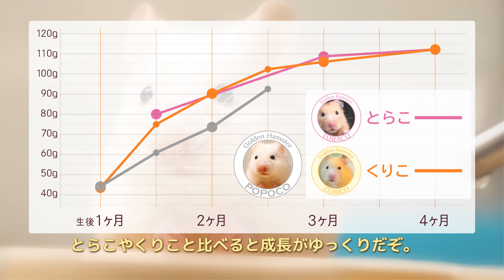成長期の子ハムさんに名古屋コーチンのササミを食していただいた。【ゴールデンハムスター】/I prepared a delicious chicken for the hamster.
普段は粗食のハムスターたち。たまにはちょっと良いものを食べてもらおう。鶏のササミは高蛋白低脂肪で成長期の子ハムにピッタリです。

☆くりこさんの家具
ケージ：グラステラリウム9045
巣　箱：ゴールデンハムスターの木のおうち
小　屋：マルカン　ゴールデンハムスターのおへや
餌入れ：三晃商会 ハッピーディッシュダブル
給水器：ペットニード 給水器タイニ（80cc）
回し車：三晃商会 サイレントホイール21
　　　　＋ハムタワー21（手作り家具コロール）
トイレ：三晃商会 ゴールデンハムスターの快適トイレ

暖房器具：
　みどり商会 ピタリ適温プラス３号
　みどり商会 暖突 ロング ＋ ニッソー シーパレックス300（ｻｰﾓｽﾀｯﾄ）
　日本動物薬品 爬虫類・テラリウム用マルチ湿・温度計

☆ポポコちゃんの家具
ケージ：グラステラリウム6045
巣　箱：三晃商会　広葉樹ハウス丸太屋根→そのうちKAWAI ペットコテージ キューブＭ

暖房器具：
　みどり商会 ピタリ適温プラス２号
　みどり商会 暖突 M ＋ ニッソー シーパレックス300（ｻｰﾓｽﾀｯﾄ）

消耗品：
ペレット：ニッパイ ハード（デカペレ）・ヘルシープレミアム
床　材：GEX ごきげん快適マット・マルカン やさしいペーパーマット
砂：マルカン サラサラさら砂 1.5kg

☆Panasonic DC-G9、SONY α6500、iPhone7などで撮影
☆音楽素材：甘茶の音楽工房